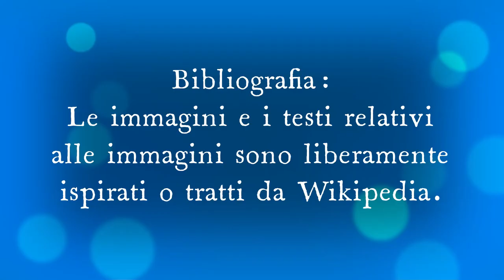Può esistere una legge che va contro la Costituzione